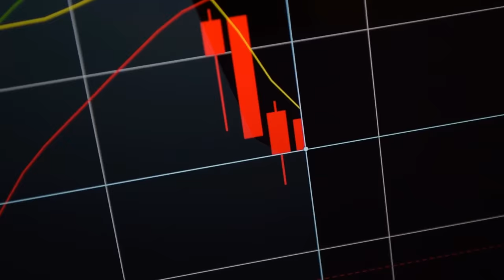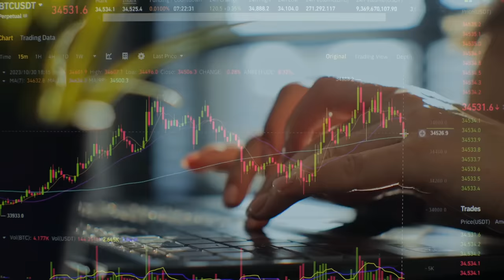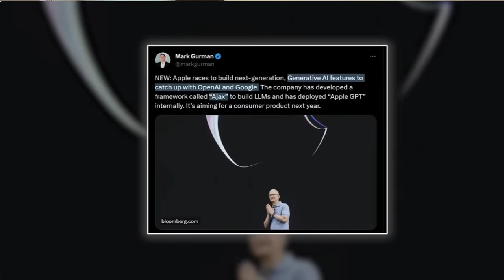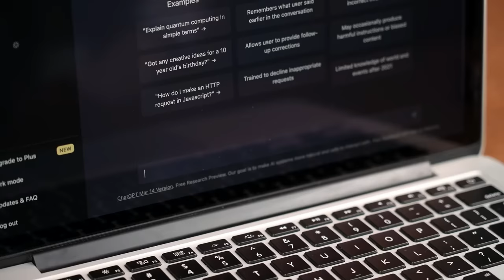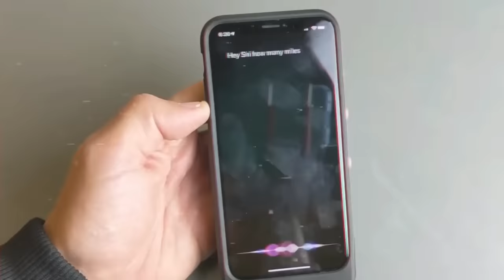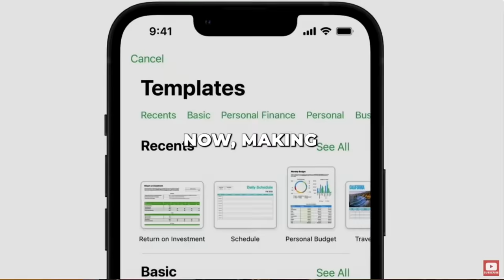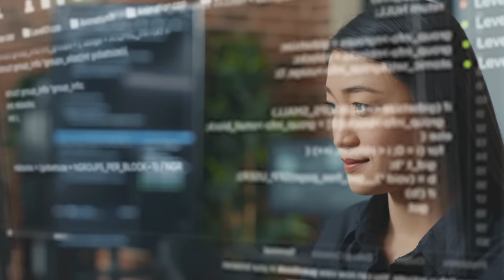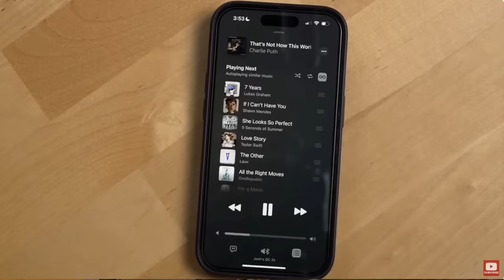Apple’in Dahiyane Yapay Zeka Stratejisi